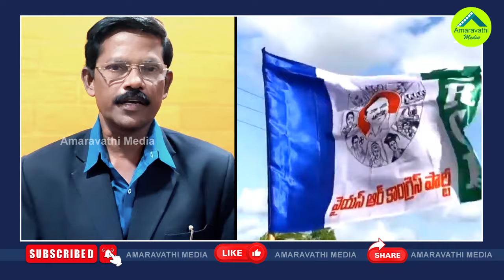చంద్రబాబు వంద రోజుల పాలన ఎలా ఉందంటే?| Analysis Of CM Chandrababu's Hundred Days Rule| AP Politics